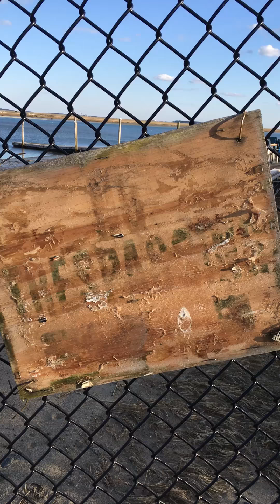Ruminations of a Professional Dock Comptroller